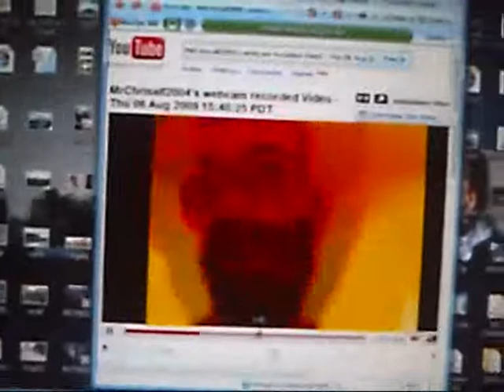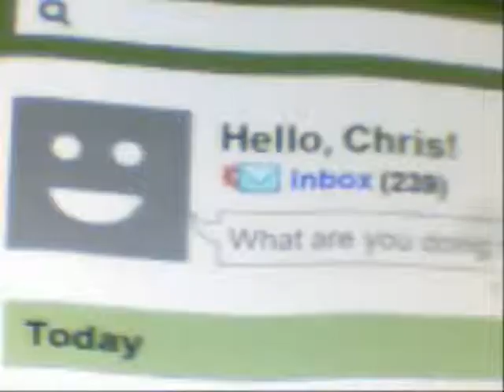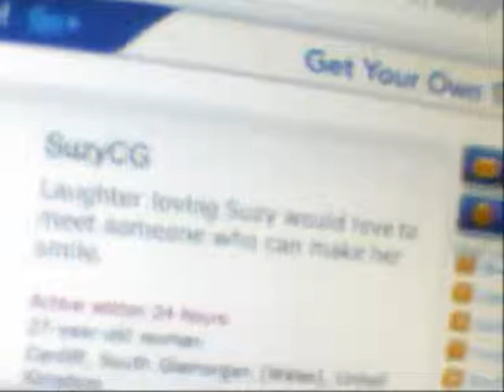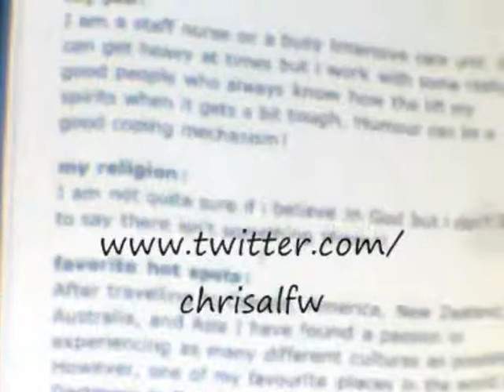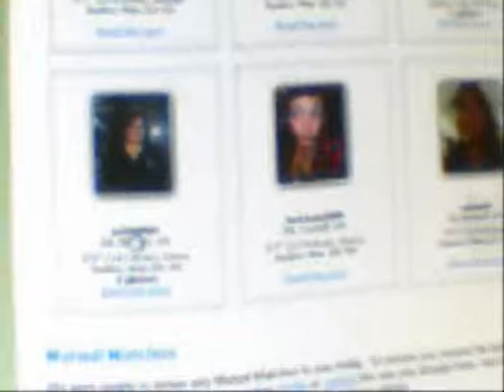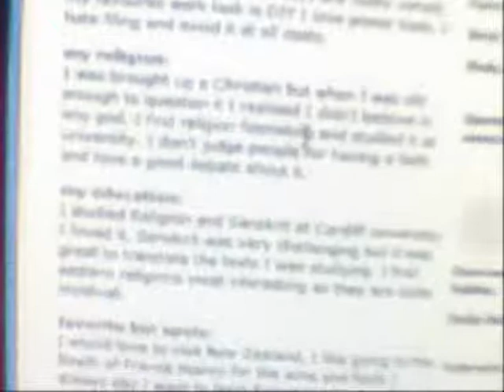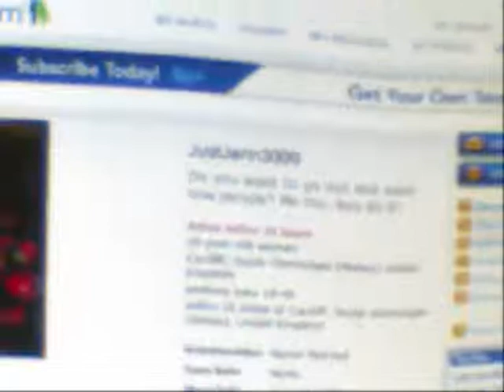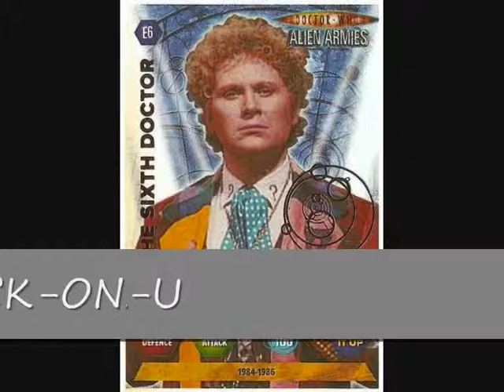Mrchrisalf2004s' quirky YouTube moments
- i.e I'm so busy gathering damming and conclusive information for the very important event on Wednesday 11th August that I have glued some past videos together to entertain you.